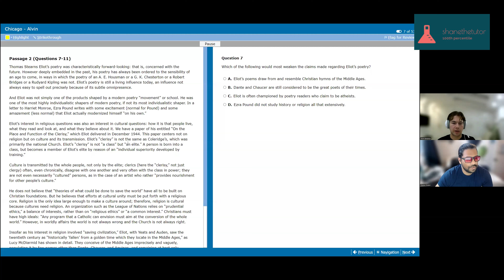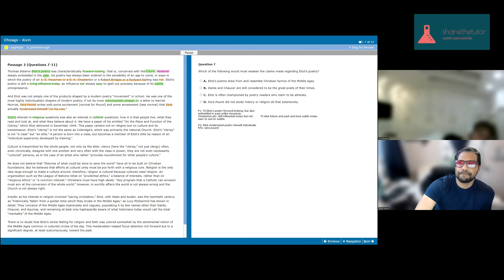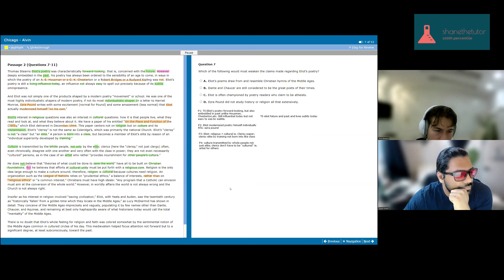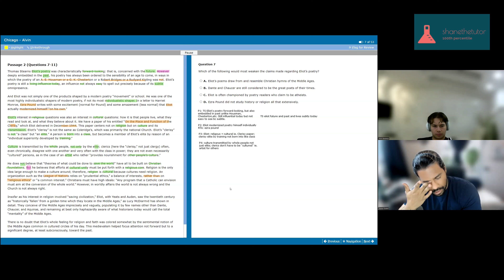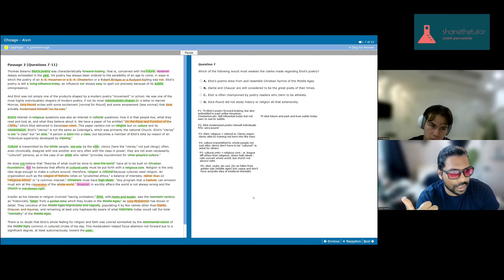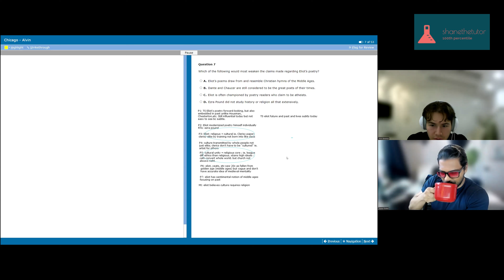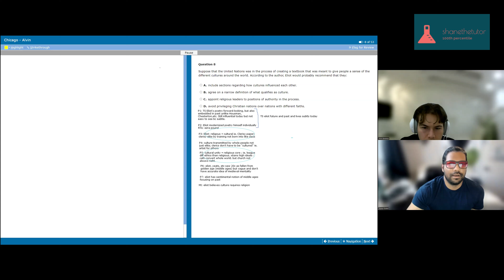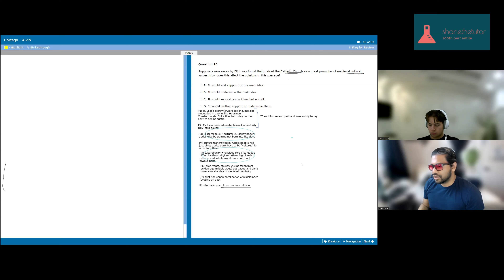January MCAT Bootcamp : Episode 2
Here is Day 2 of the January MCAT Bootcamp. If you're taking your test in January 2025, this series is for you!

I am just starting to do this, so I'll probably administer polls and other interactive ways of being a better virtual tutor to you and all!

00:00:00 - Introduction
00:00:00 - Introduction to MCAT Bootcamp Episode 2
00:00:44 - Discussion of Blueprint Practice Exam Results
00:02:08 - Strategy for Reviewing Full-Length Exams
00:03:06 - Breakdown of MCAT Sections: Chemistry/Physics and Biology/Biochemistry
00:04:00 - CARs Section Performance and Strategy Discussion
00:05:00 - Analyzing Practice Test Errors
00:08:00 - Focusing on Weak Sections: Improving Chemistry and Physics Scores
00:11:00 - CARs Passage Strategy Review with Live Walkthrough
00:20:00 - Detailed Review of a CARs Passage: Thinking Out Loud and Mapping Techniques
00:35:00 - Using the Blind Review Technique for Exam Practice
00:45:00 - Full-Length Exam Score Analysis: Chemistry, Physics, and CARs Performance
01:05:00 - Tips for Handling Difficult MCAT Passages and Practice Questions

MCAT Tutoring Session. More info, go to ShaneTheTutor.com!